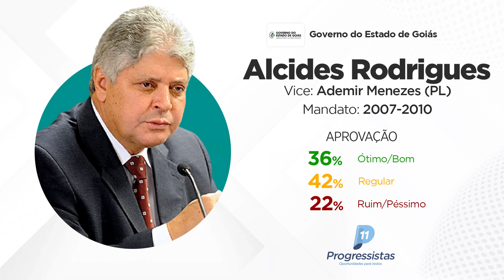Jingles dos Governadores Eleitos de Goiás (1998-2018)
00:00 - Marconi Perillo (PSDB) | 1999 a 2002
00:58 - Marconi Perillo (PSDB) | 2003 a 2006
02:06 - Alcides Rodrigues (PP) | 2007 a 2010
03:37 - Marconi Perillo (PSDB) | 2011 a 2014
05:28 - Marconi Perillo (PSDB) | 2015 a 2018
06:44 - Ronaldo Caiado (DEM) | 2019 a 2022